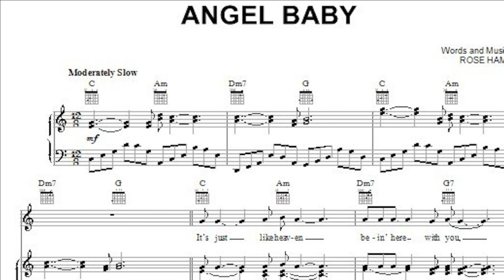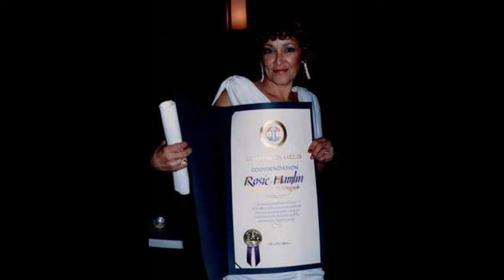The Life & Tragic Death Of ROSIE AND THE ORIGINALS: ROSALIE 'ROSIE' HAMLIN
Explore the captivating journey of Rosalie 'Rosie' Hamlin, a musical prodigy whose life unfolded like a poignant melody. From the thrift store keys of an old upright piano in 1956 to the iconic stage at Madison Square Garden, Rosie's story is one of passion and resilience. Join us as we unravel the highs and lows, from her early days with the Originals to becoming the first Latina honored on the Rock and Roll Hall of Fame's Wall of One-Hit Wonders. Rosie Hamlin's legacy lives on, a poignant reminder of the enduring power of music.